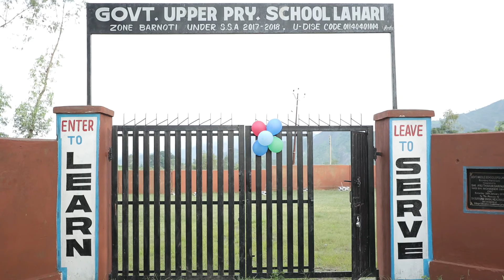3 Gurnaam Singh 60 sec